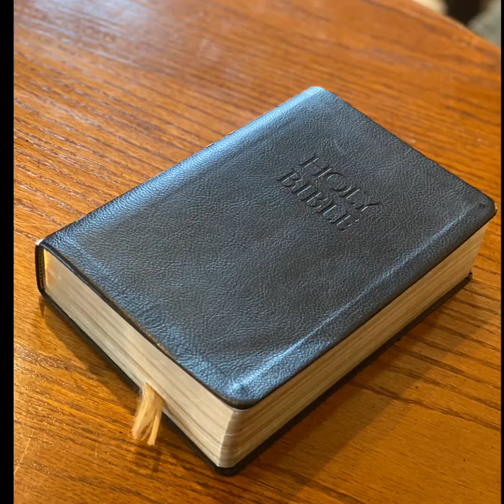A Message from Fr. Steve - Wednesday 4/8/20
Listen to today's message from Fr. Steve